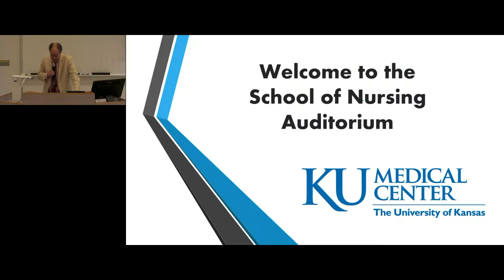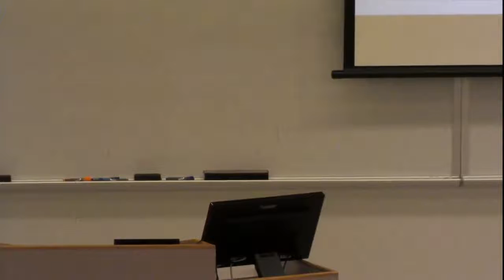Campus-Wide Leadership Series #5: Dave Rau, Director of Projects and Planning at KU Medical Center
Dave Rau is director of projects and planning at the University of Kansas Medical Center and has served in that capacity since April 2013.

His role includes overseeing master planning, landscaping, space management, and construction management for the medical center.

He originally joined KU in June 2003. In 2009, he became assistant director of facilities services.

In addition to his role at KU Medical Center, he served as director of facilities for the Kansas City Zoo and spent more than 30 years in private business.